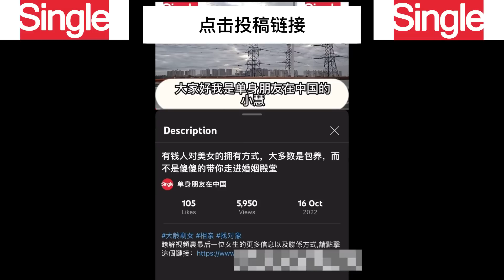要多个男人才能满足，女人脚踏多条船的真实感受，4位女士的真实经历